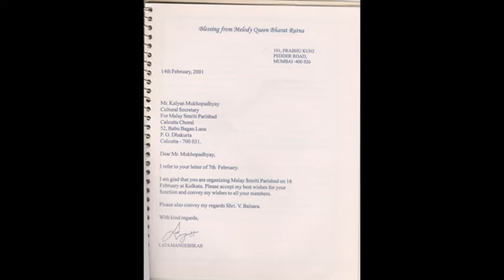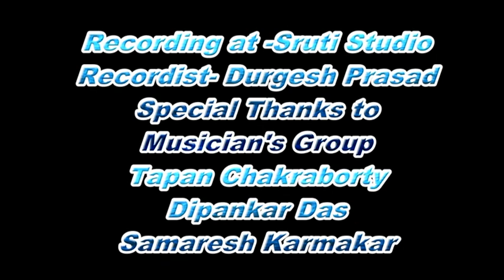mera kuch sanam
the harmony cassette&cd presents